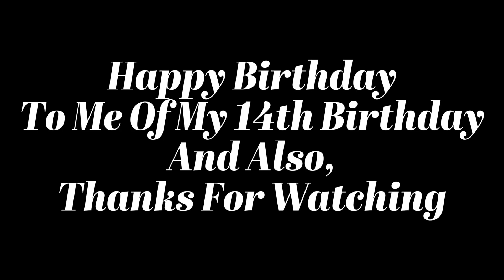B-Roll 1 (My 14th Birthday Special)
Content By: Me, Jinty Workshops, Knapford Extras 3d, And Charles

SFX By: Me, G.W. Shumter, The German Of Sodor, Brandon Polley, And MLS ABC 1223

Programs used:
Capcut

Director, Editor, Producer: Me